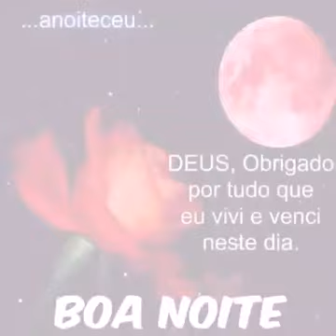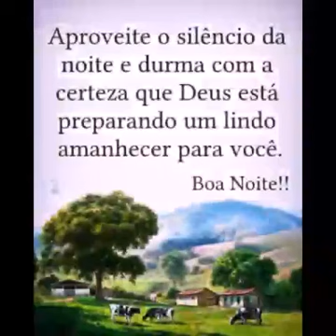😉 Deus esta perto de vc amém 😎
Vídeo de Daniel soares freire😎😎